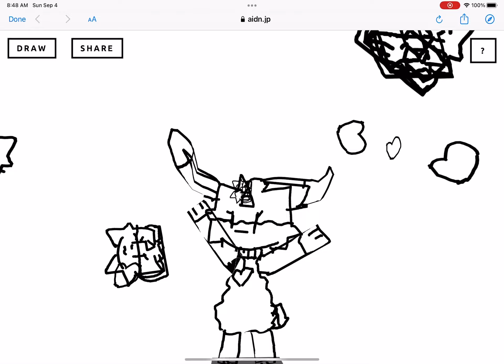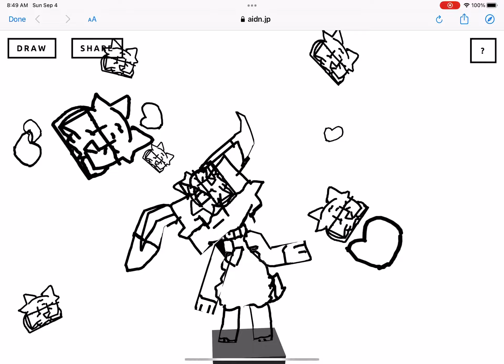Wonder of art remaked